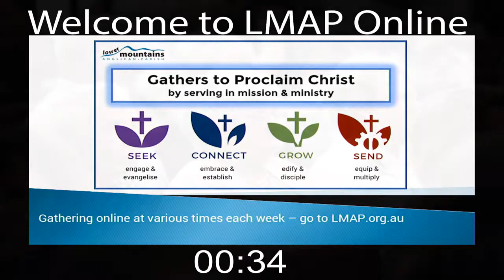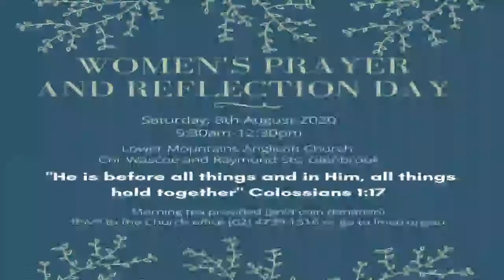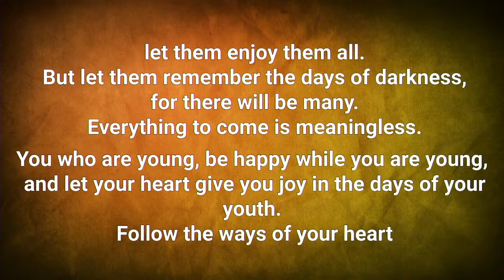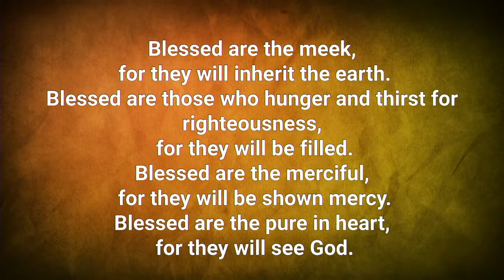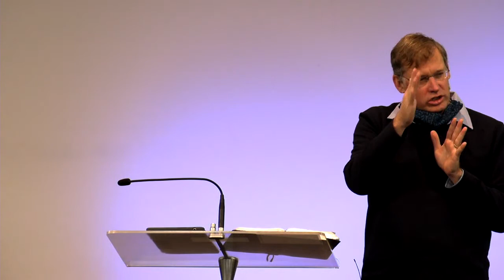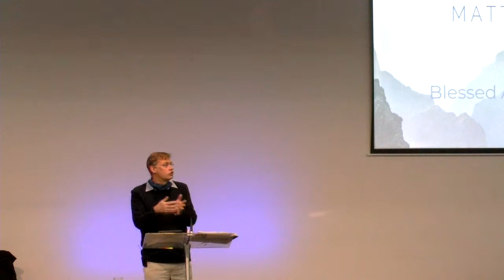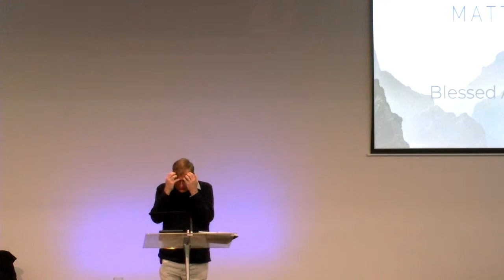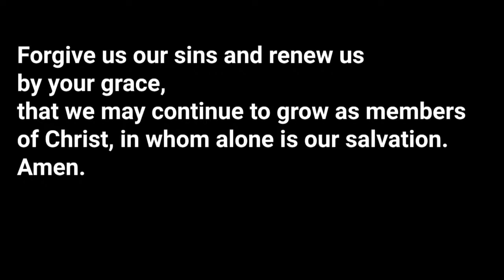2020 07 26 10:30am LMAP Online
Our ‘Sunday Hub‘ ) provides Bible Talk outlines, LMAP Kids online resources and any other details that you might need for our Sunday online gatherings.